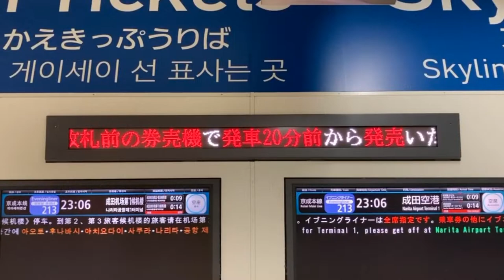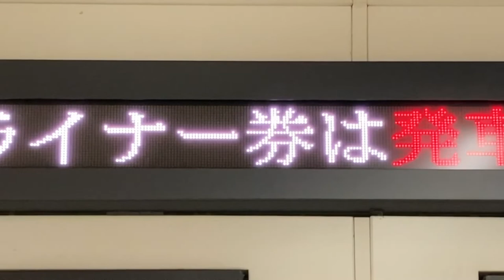【TB明朝タイプバンク版 フォント収集用】日暮里駅 JRから京成へののりかえ口 きっぷうりば券売機上